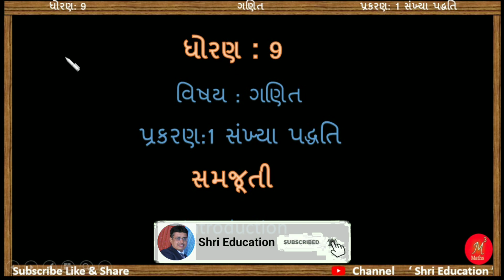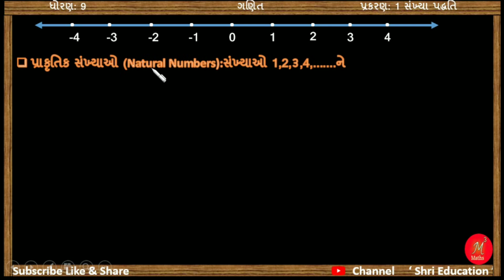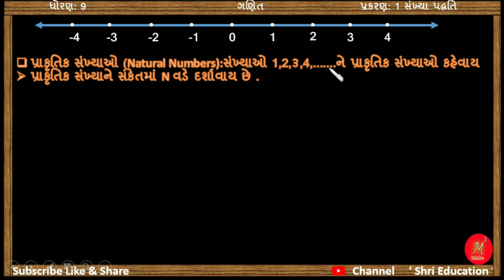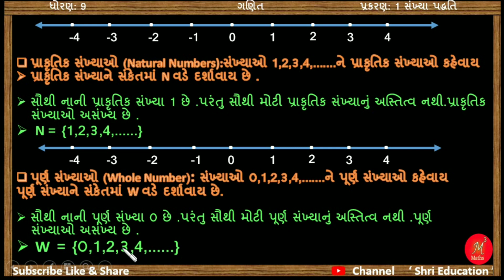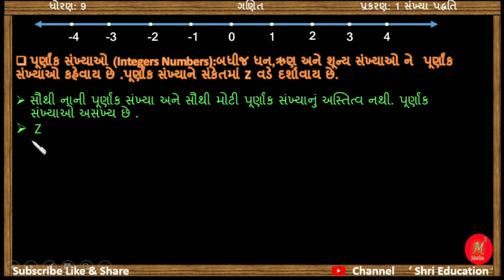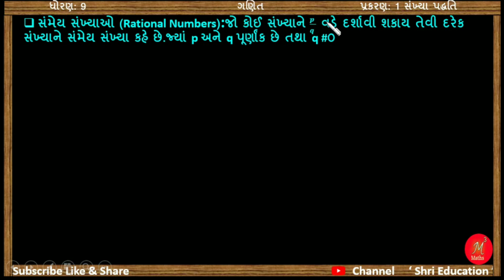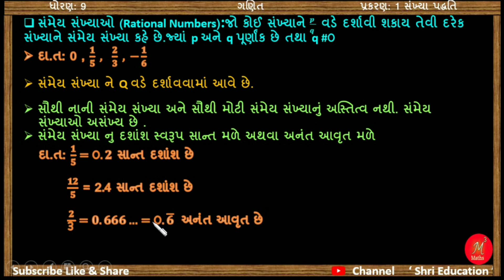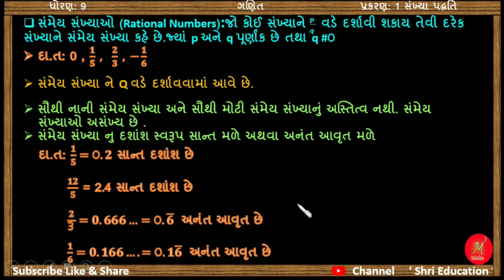Std-9 Maths | ch-1 સંખ્યા પદ્ધતિ(Number System) | (થિયરી) |NCERT Syllabus of gujarati medium,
In this video you will learn important sums of chapter 1 Number System(સંખ્યા પદ્ધતિ) of maths std 9 Gujarati medium NCERT syllabus in Gujarati by Mukesh Moradiya